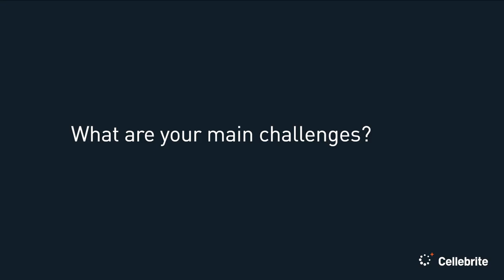Digital Intelligence in Action with Digital Forensic Examiner, Georgia Harden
Georgia Harden from Sussex Police discusses how she uses UFED 4PC to handle a large amount of data in newer devices, especially iPhones.